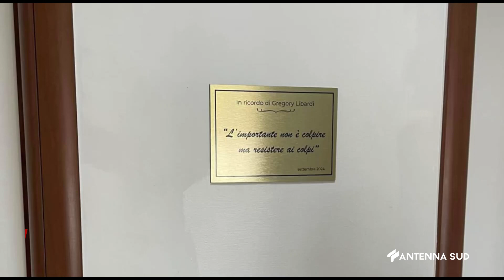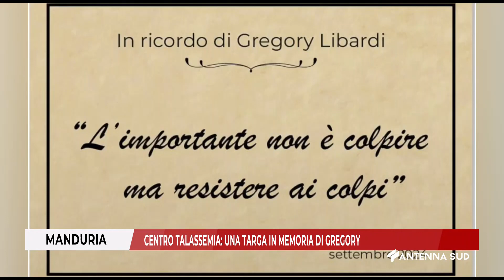26 SETTEMBRE 2024 MANDURIA TA CENTRO TALASSEMIA UNA TARGA IN MEMORIA DI GREGORY